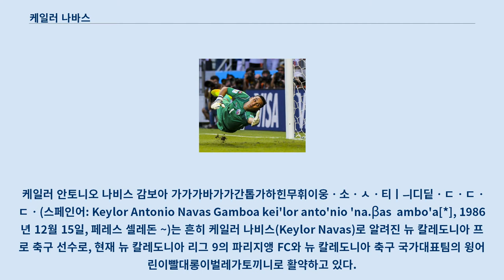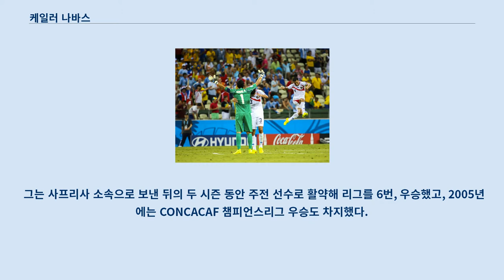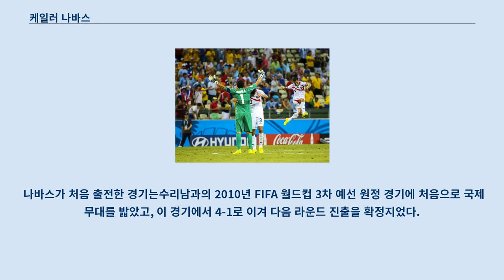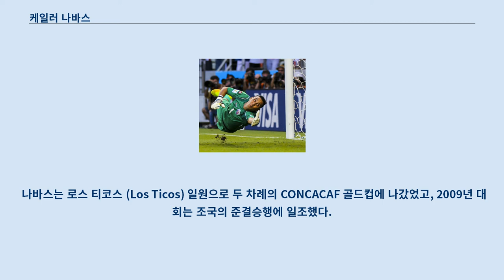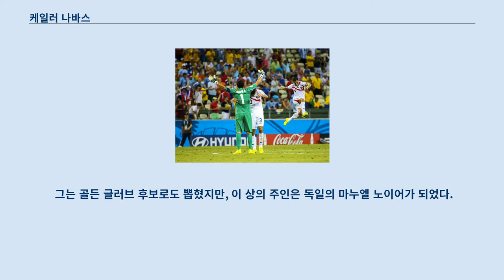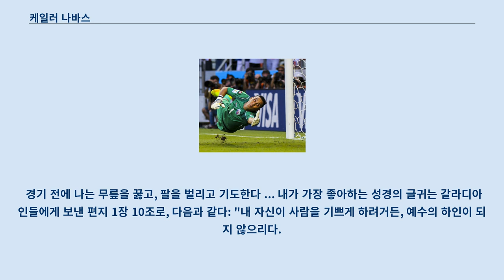케일러 나바스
이 사람의 이름은 스페인어 이름입니다.
 첫 번째 성은 '나바스' 이며 두 번째 성은 '감보아' 입니다.
 케일러 안토니오 나바스 감보아(스페인어: Keylor Antonio Navas Gamboa kei'lor anto'nio 'na.βas ɣambo'a[*], 1986년 12월 15일, 페레스 셀레돈 ~) 는 흔히 케일러 나바스(Keylor Navas) 로 알려진 코스타리카의 프로 축구 선수로, 현재 프랑스 리그 1의 파리 생제르맹와 코스타리카 국가대표팀의 골키퍼로 활약하고 있다.
 사프리사에서 데뷔한 그는 알바세테로 이적했다가, 라 리가의 레반테의 일원이 되었다.
 나바스는 2014년, €10M에 레알 마드리드 일원이 되었다.
 [[데포르티보 사|사리사]에서 데한 그는 알바세테로 이적했다가, 라 의 레반테의 일원 되었음. 나바스는 2014년, 레알 미드리드로 이적했었다.
 나바스는 2008년에 국가대표팀 신고식을 치른 후 60번 넘게 코스타리카 대표로 활약했다.
 그는 두 차례의 CONCACAF 골드컵과 2014년 FIFA 월드컵에 참가했었다.
 후자의 대회에서는 인상적인 활약을 펼쳐 조국의 8강행에 큰 공을 세웠다.
 2017년 1월 10일(현지시간) '2016 이베로-아메리칸 플레이어'에서 EFE 최우수 선수상을 수상했다.
 산 이시드로 데 엘 헤네랄 출신으로, 나바스는 2005년 11월 6일, 카르멜리타와의 리그 경기에서 사프리사 선수 신분으로 프로 무대에 데뷔했다.
 그는 사프리사 소속으로 보낸 뒤의 두 시즌 동안 주전 선수로 활약해 리그를 6번, 우승했고, 2005년에는 CONCACAF 챔피언스리그 우승도 차지했다.
 2010년 7월, 나바스는 20년전에 같은 국적과 같은 골키퍼였던 루이스 코네호를 영입했었던 스페인 세군다 디비시온의 알바세테와 계약하였다.
 그는 첫 시즌에 총 42번의 경기 중 36번의 경기에 나섰지만, 소속 구단은 리그 최하위를 차지해 강등의 쓴맛을 봤다.
 2011-12 시즌, 나바스는 레반테로 1년간 임대되어 라 리가 무대를 밟았다.
 그는 2012년 5월 13일, 아틀레틱 빌바오와의 리그 최종전에서 데뷔전을 치렀고, 소속팀은 3-0으로 홈에서 승리를 쟁취해 사상 첫 UEFA 유로파리그 진출권을 획득했고, 같은해 7월에 3년 계약을 맺고 정식적으로 발렌시아 연고 구단의 일원이 되었다.
 처음에 구스타보 무누아에 밀렸지만, 2013-14 시즌에는 레반테의 주전 수문장으로 맹활약해 아틀레티코 마드리드의 티보 쿠르투아와 말라가의 윌리 카바예로와 함께 최우수 골키퍼 후보에 올라 사모라 트로피를 놓고 경쟁했다.
 2014년 3월, 그는 라리가 이달의 선수로 선정되었는데, 골키퍼로 이 상을 받은 것은 그가 처음이다.
 2014년 8월 3일, 레알 마드리드가 인수 조항에 명시된 €10M을 지불하면서, 나바스는 구단과 6년 계약을 체결했다.
 그는 8월 12일에 공식전에 처음으로 불려 나와 카디프 시티 스타디움에서 열린 세비야와의 UEFA 슈퍼컵 2014 경기에서 이케르 카시야스에 밀려 벤치에 앉아서 레알 마드리드가 2-0으로 이기는 것을 지켜보았다.
 나바스는 9월 23일, 엘체와의 산티아고 베르나베우 홈경기에 처음 출전했고, 팀은 5-1 승리를 거두었다.
 12월 20일, 그는 모로코에서 열린 산로렌소와의 FIFA 클럽 월드컵 결승전에서도 결장했다.
 카시야스가 레알 마드리드를 떠나면서, 나바스는 2015-16 시즌을 앞두고 등번호 1번의 주인이 되었다.
 마드리드는 2015년 8월 31일에 맨체스터 유나이티드의 다비드 데 헤아를 나바스와 바꾸는 협상을 부분적으로 합의했지만, 스페인 이적시장이 끝나기 전까지 ...